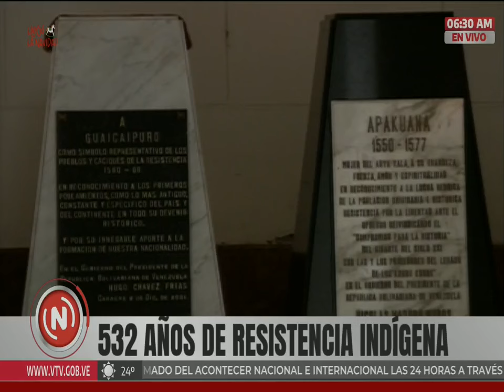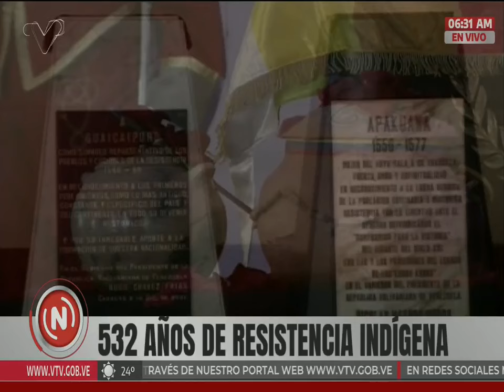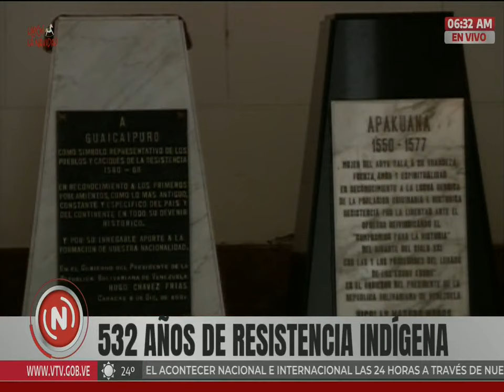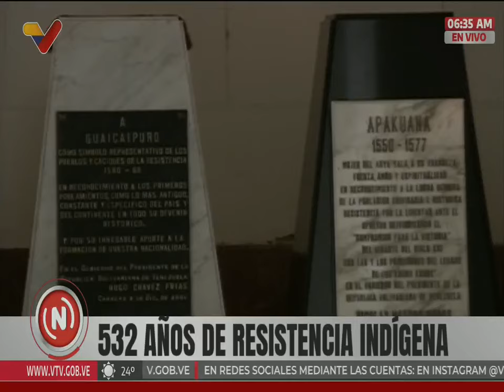Izada de la bandera en el Panteón Nacional, 12 de octubre de 2024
Palabras del ministro de Relaciones Interiores, Diosdado Cabello, en acto por el 12 de octubre de 2024, Día de la Resistencia Indígena, en el Panteón Nacional en Caracas.

USDT o Bitcoin (BEP20): 0xef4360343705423a24119205eeb1de2a10fd23f4